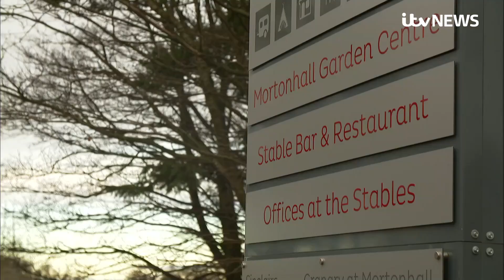Nicola Sturgeon apologises after breaking Covid rules | ITV News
Scottish First Minister Nicola Sturgeon has said she is "kicking herself" after she breached Covid rules when she took off her mask at a funeral.

Ms Sturgeon apologised for the breach and told MSP's: "I want to be clear today that regardless of the circumstances I was in the wrong, there are no excuses.